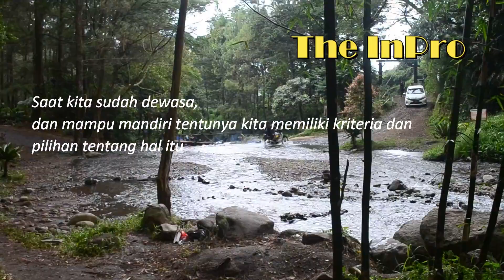Senandung Tanah Lahirku - The InPro (Songwriter S. Kadiyanto) | Pop Rock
The InPro

SENANDUNG TANAH LAHIRKU adalah lagu dari The InPro yg bercerita tentang rasa kerinduan pada kampung halaman yang sangat dalam, tentang rasa kerinduan kepada orang tua yang sangat banyak memberi kasih sayang dan bimbingan

SENANDUNG TANAH LAHIRKU dari The InPro ini bekerja sama dengan JL Record selaku penata musik. Semoga lagu SENANDUNG TANAH LAHIRKU bisa menghibur Anda siapa pun dan dimana pun Anda.